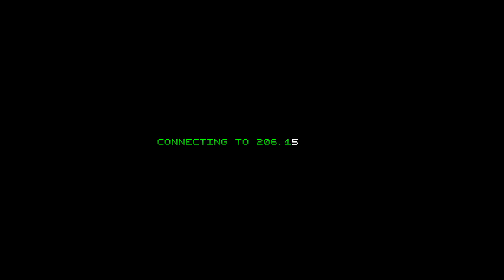NOD Campaign - Mission 11 A C&C TD (Playstation 1997)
Game: Command & Conquer: Tiberian Dawn
Platform: Playstation (Released In 1997)
Developers: Westwood Studios
Side: The Brotherhood Of NOD
Genre: Real-Time Strategy

NOD Campaign (Disc 2)
Mission 11 A
Enemy: GDI
Location: Namibia
Mission Briefing: GDI Has Captured One Of Our Technology Centers. You Must Recapture The Base And Recover The Stolen Information.

- No Commentary -